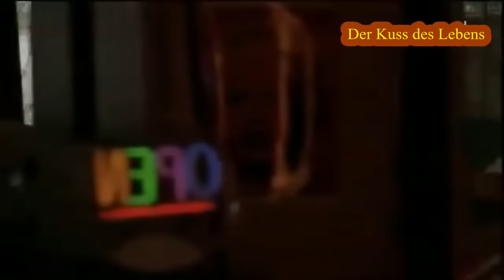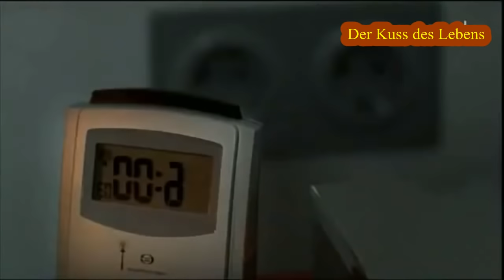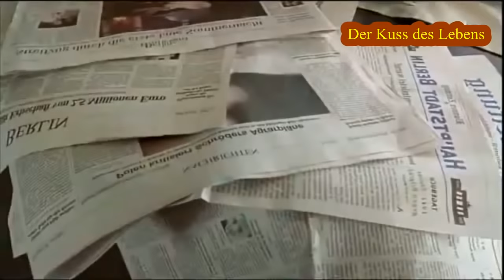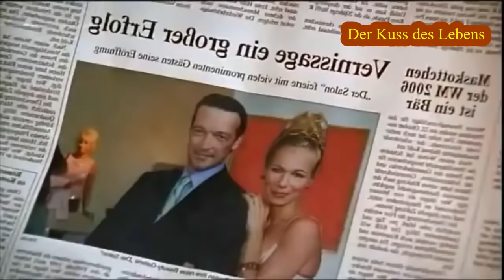Der Kuss des Lebens - Liebesfilm HD